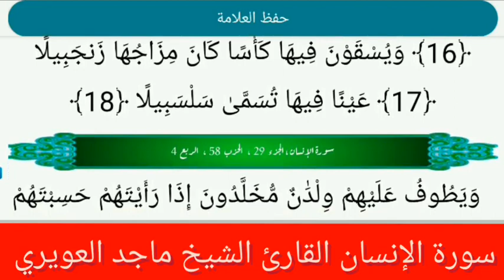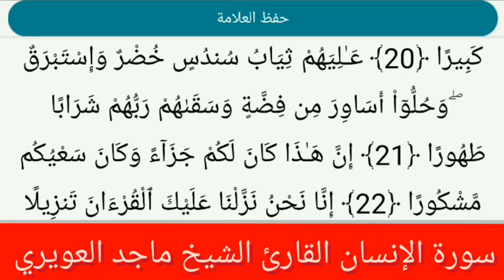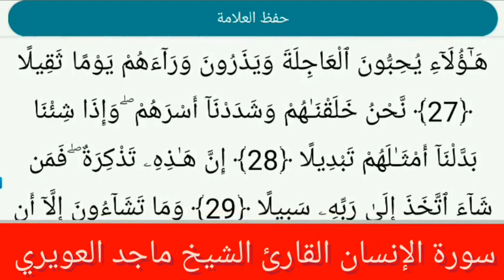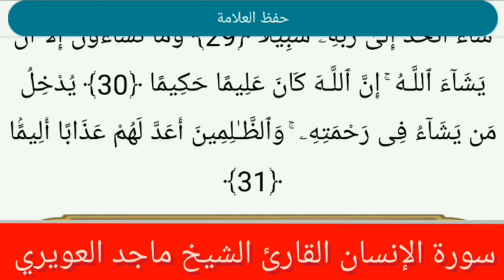سورة الإنسان مكتوبة خاشعة القارئ الشيخ ماجد العويري أرح سمعك وقلبك مع صوته الخاشع